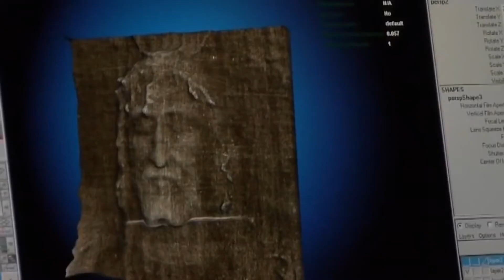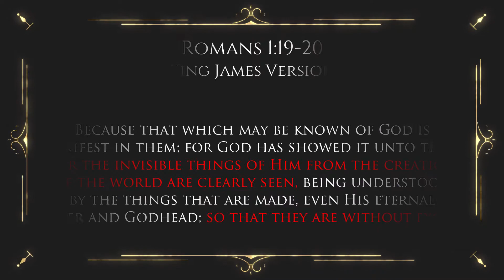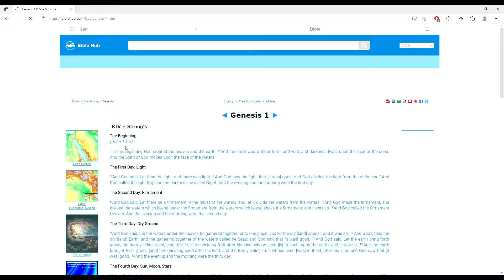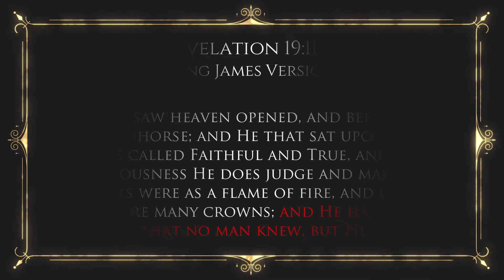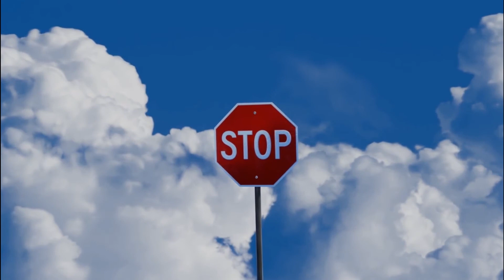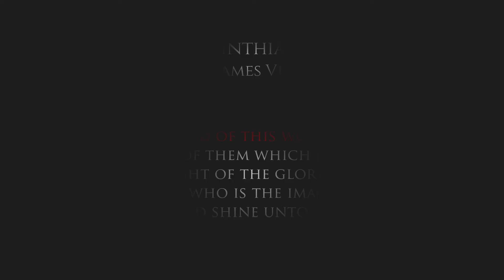What does Jesus really look like? What is his real name?